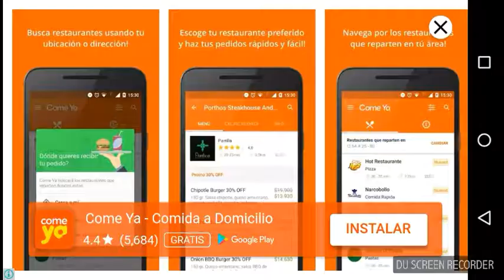Plantas vs zombis y la pera destripadora!!!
Horda de plantas y horda de zombis!!!

Video #187